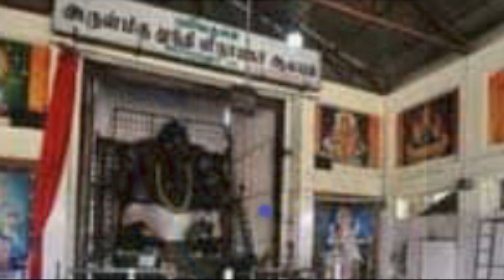ஸ்ரீ விக்ன ராஜம் பஜே - விநாயக சதுர்த்தி 2024 VINAYAKA CHATHURTHI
A journey across 18 Vinayaka Temples  across the country on  this auspicious Vinayakachathurthi day  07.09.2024